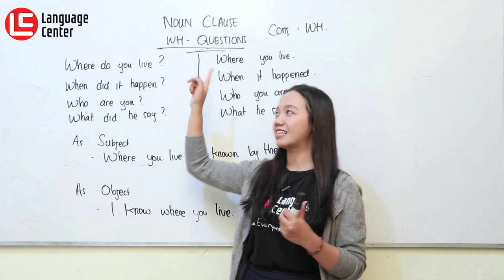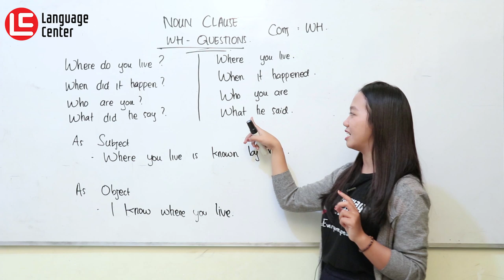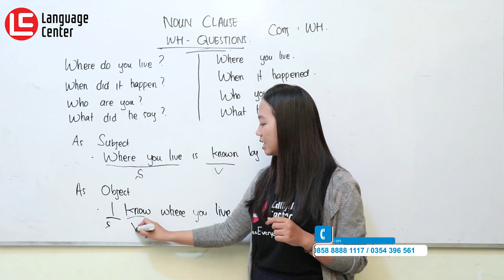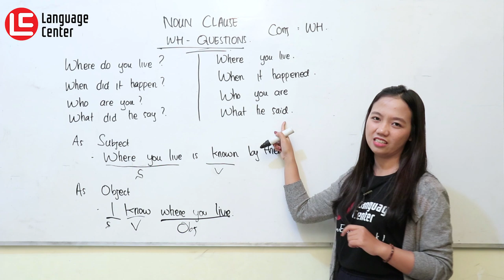Cara Mudah Memahami Noun Clause WH Question - Kampung Inggris LC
Cara Mudah Memahami Noun Clause WH Question. Hi guys, hari ini miss Vica datang kembali untuk memandu kita semua belajar tentang Noun Clause.
Sebenarnya apasih Noun clause itu...??
Gimana aturan pengunanya?

Nah, biar gak bingung-bingung lagi. Yuk tonton video yang satu ini! Dijamin bermanfaat deh 😀
INFO PENTING !!
YUK DAFTAR SEKARANG JUGA SEBELUM KEHABISAN KUOTA..!!